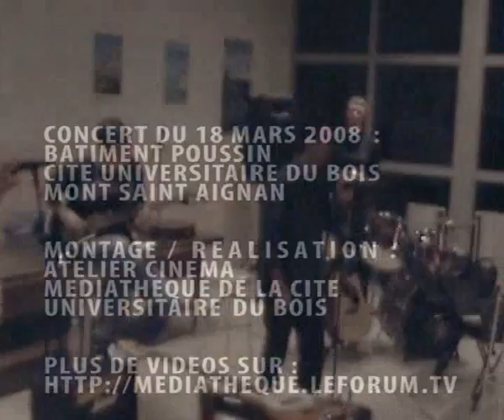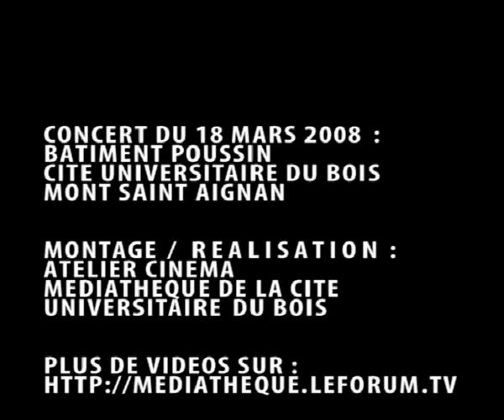Stairway to Heaven - Led Zeppelin cover live rouen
Extrait du concert du 18 mars 2008 à la cité universitaire du Bois Mont Saint Aignan - Rouen